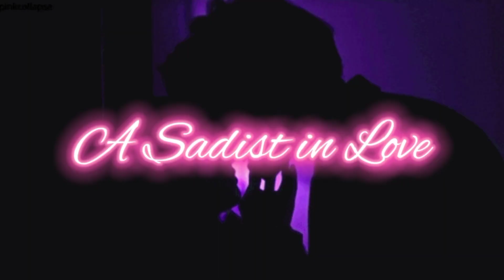A Sadist in Love - Rindou Haitani (Tokyo Revengers Fanfiction)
Fanfiction wattpad- @_Hrika_